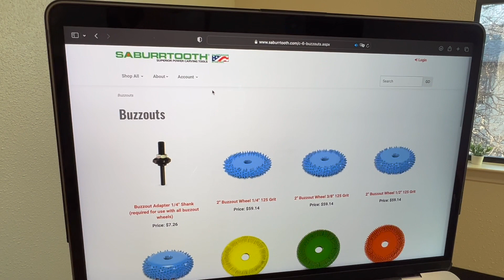Buzzout Saburrtooth - Esculpindo em madeira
Aqui o primeiro video dessa série com a Saburrtooth, marca americada especializada em brocas para que trabalha e esculpe madeira. Aqui eu mostro um pouco do chamado Buzzout que essa rosquinha abrasiva. Muita qualidade!

* a Saburrtooth não recomenda usar as brocas com a furadeira como eu fiz aqui, pois não tem a RPM necessária.